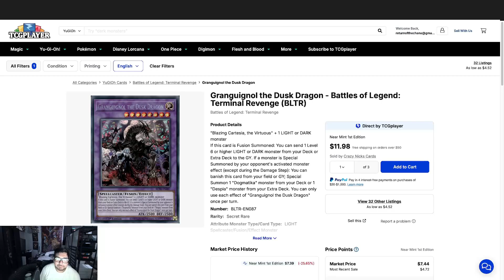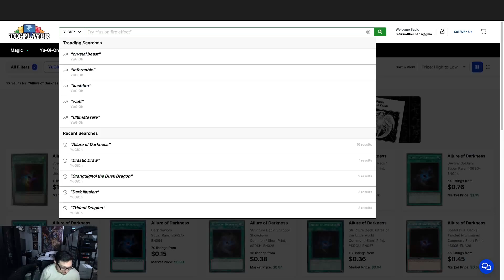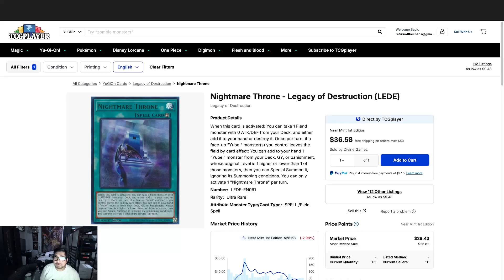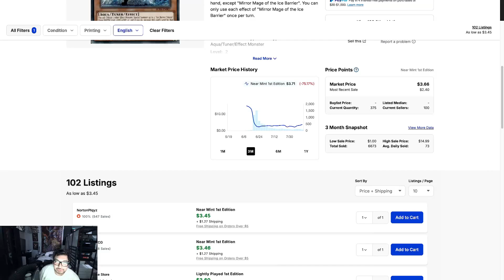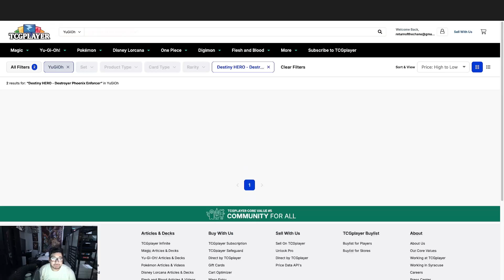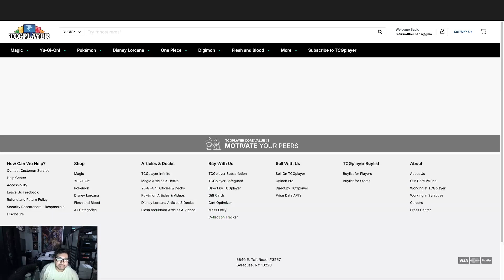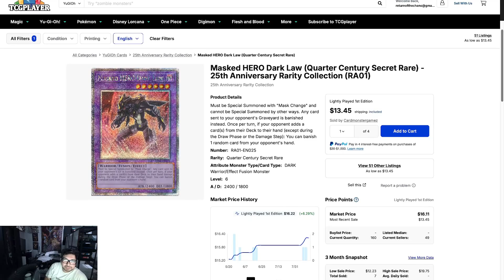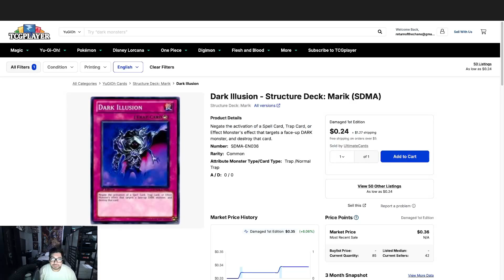Yu-Gi-Oh! Team ROTC: Market Watch August 17, 2024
Small movements in the market for today. Hoping the bandits shakes things up!

Also!
@ReturnOfThe Chans
Follow us on X:
Return Of The Chan's